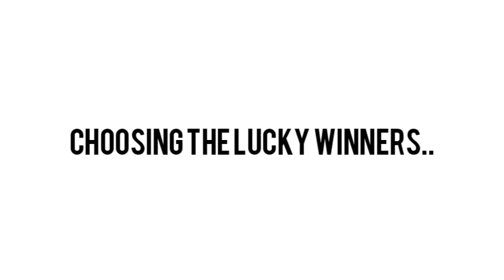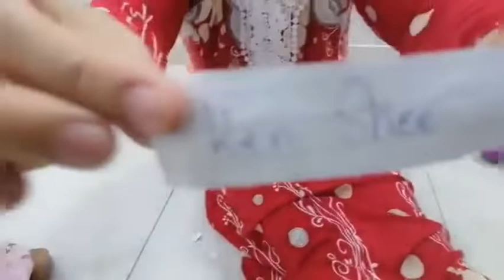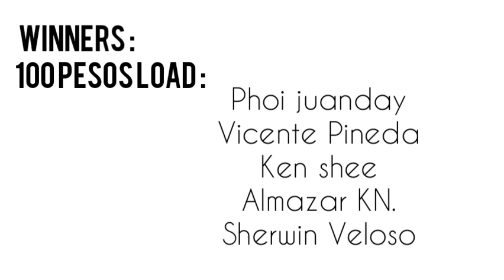October 2020 raffle winners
Congratulations to all winners! ^o^
Better luck next time for all participants, and thank for your warm words and support to Dudu's channel.